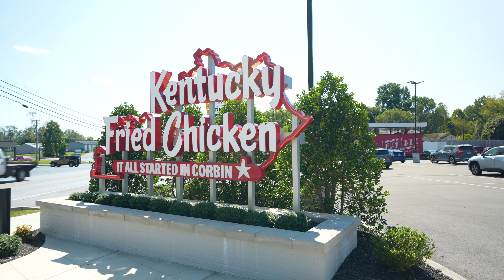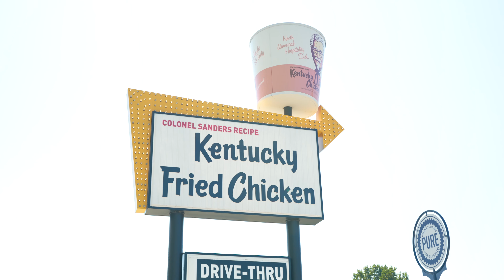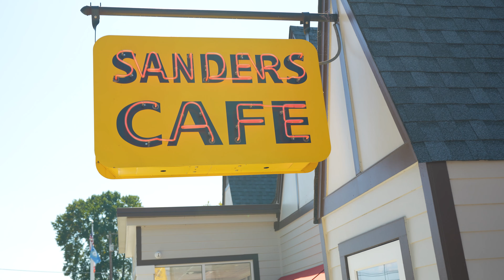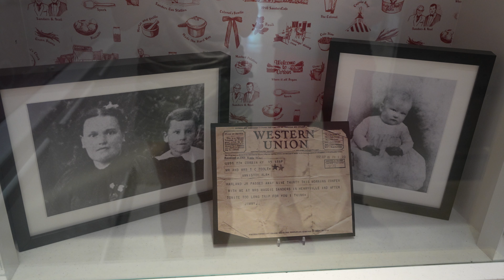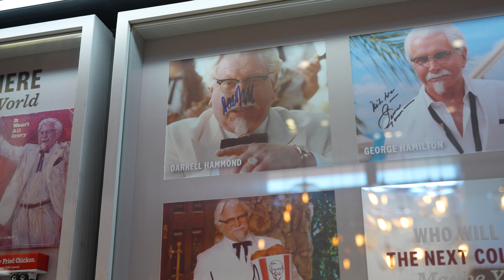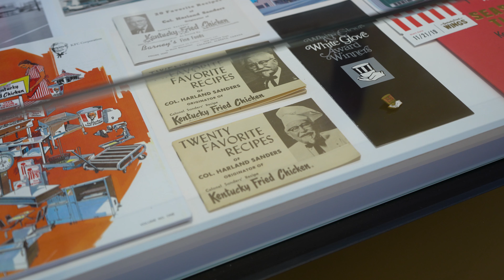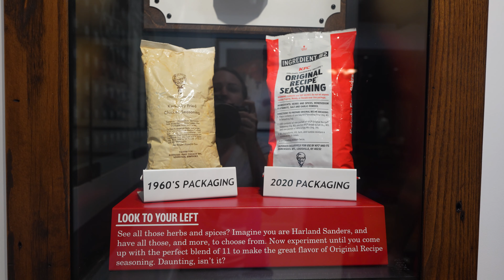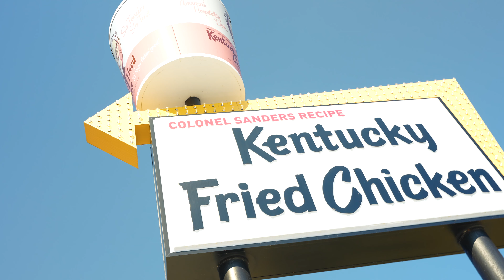Az első és eredeti KFC Amerikában - 11.rész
Ebben a videóban is próbáltuk hozni az adott város/állam hangulatát.Most a hires  Bluegrass  Kentucky és Tennessee hegyeiből származó zenét csempésztük a videóba.

Ha  véleményed van vagy kérdésed, írd le a kommentszekcióba, mert megszoktuk nézni és amint tudunk válaszolunk rá !

 Nagyon köszönünk minden  Like-ot és feliratkozást !